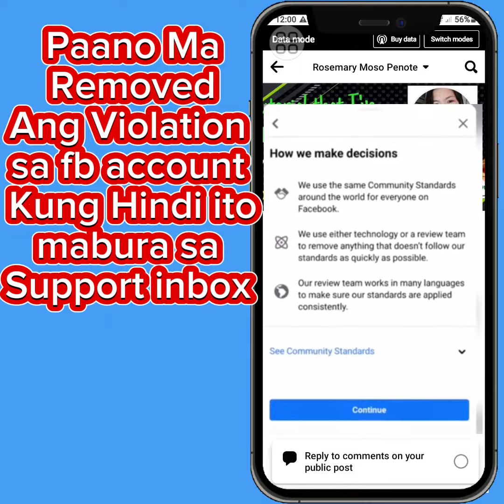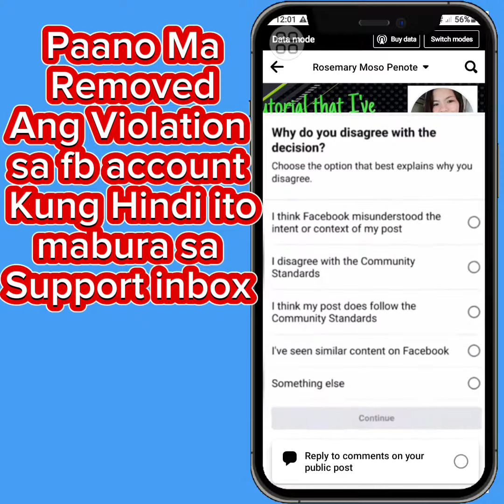PAANO BURAHIN ANG FACEBOOK VIOLATION KUNG HINDI ITO MABURA SA SUPPORT INBOX?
paano mawala ang facebook violation
less visibility
Shadow banned
demonetized
paano maiwasan para hindi mademonetized
in-stream ads
ads on reels
stars payout
payout details
Facebook reels
paano kumita sa facebook reels
Monetization restricted or
restricted account